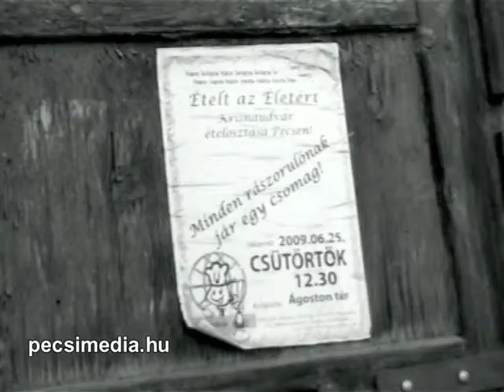Hajléktalan-lak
Itt is hajléktalanok tanyáznak